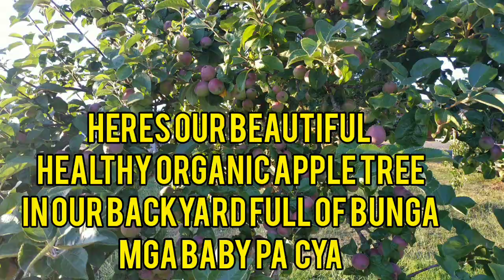WATCH THIS NATURE APPLE TREE UNBELIEVABLY SOBRA DAMI BUNGA//TATA & BOB ADVENTURES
MY ORGANIC SWEET DELISCIOUS APPLE TREE FULL OF LOVE BABY FRUITS FULL OF LOVE.